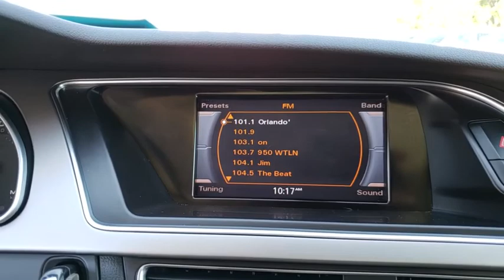2014 Audi A5 Winter Garden, Clermont, Winderemere, Winter Park, The Villages, FL JE012810A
Used 2014 Audi A5 available at Headquarter Honda in Winter Garden, Florida. Servicing the Winter Clermont, Winderemere, Winter Park, and The Villages, FL area.

Headquarter Honda
17700 State Road 50

Recent Arrival! Priced below KBB Fair Purchase Price!